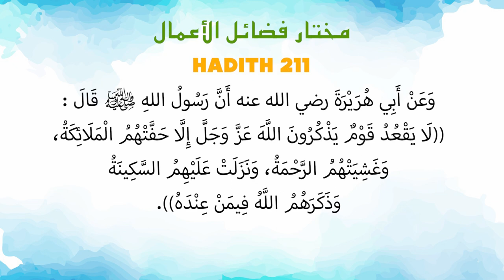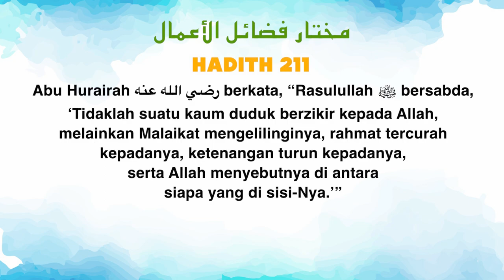Ustaz Amin - Hadith Mukhtar 211